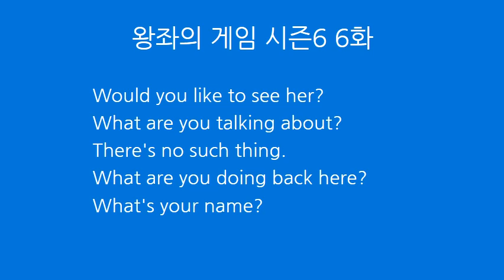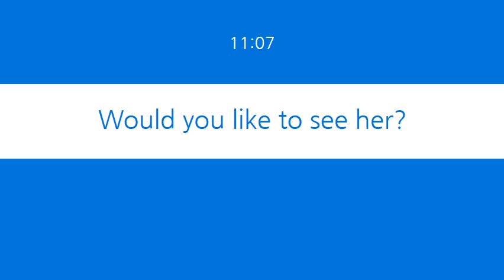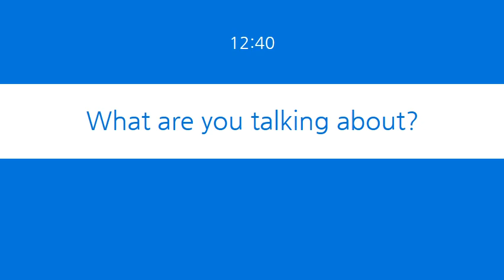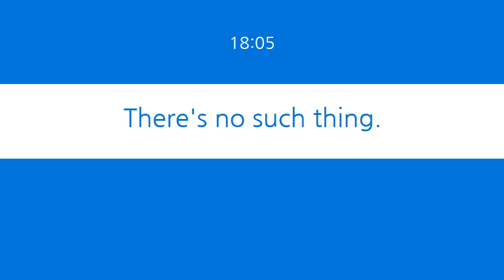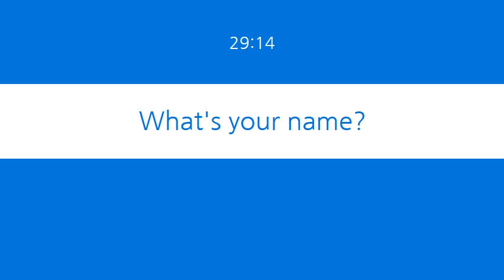왕좌의 게임 영어공부 시즌6 6화 미드영어 would you like to 뜻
Would you like to see her?
What are you talking about?
There's no such thing.
What are you doing back here?